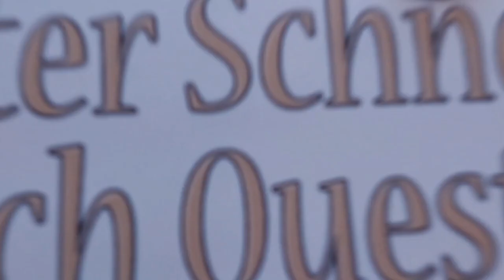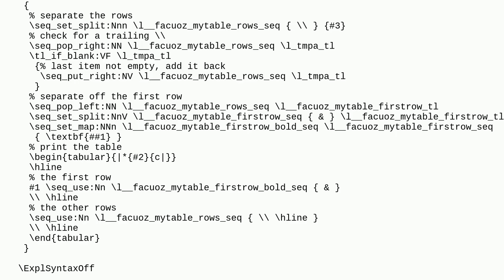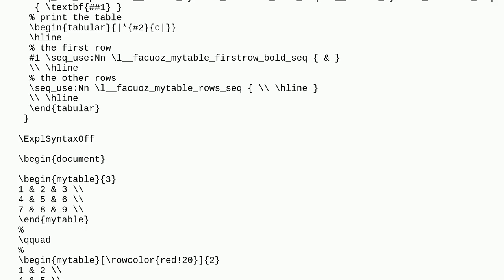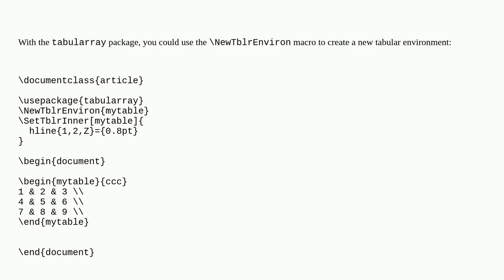Tex: Automation of custom tables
Automation of custom tables

A special thanks goes out to the community

  environments tables